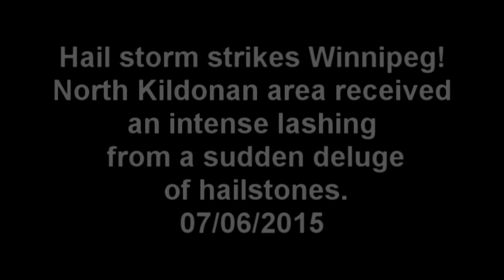Violent Hailstorm has Winnipeggers Running for Cover - 07/06/2015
Talk about weird weather! This afternoon we had our share of unusual weather. The forecast called for chance of thundershowers...no big deal. Early in the afternoon, it all began with the sky becoming quite dark and  sounds of continuous of rumbling thunder in the distance began and continued for about 10 minutes...just a constant roar in the distance. Unusual to say the least.
Later the clouds opened up and heavy rain came down, the clouds whitened and then came the hail. The temperature dropped noticeably as hail varying in size of dimes, nickels and quarters began whacking everything in sight. My poppy plants are in shock and my rhubarb leaves have large shot holes. not a pretty sight.
Now...the sun is shining.